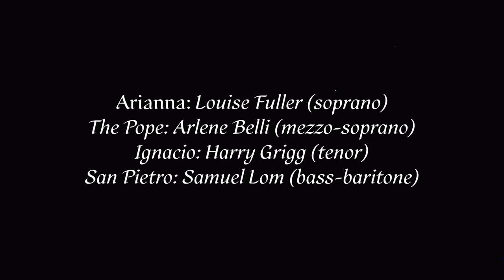The Burning Question (2023)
The Music Troupe

Words: Norman Welch & Edward Lambert, with additional material by Ambrose Bierce and the Latin Requiem Mass
Design: Tabitha Benton-Evans
Revival director & movement: Jenny Weston
Arianna: Louise Fuller (soprano)
The Pope: Arlene Belli (mezzo-soprano)
Ignacio: Harry Grigg (tenor)
San Pietro: Samuel Lom (bass)
Piano duet: Elspeth Wilkes, Stephen Westrop

A new Italian-style comic opera about a female pope who has passed into the afterlife.

Attended by a demonic manservant and an angelic maid, the first female Pope has died. She now wants nothing less than a cosy retirement in paradise, but Someone has other ideas and the elevator going upwards gets stuck. It's a Day of Wrath! What does St Peter, the Caretaker, know? Does he hold the key to the plot? Accompanied by piano duet and a choir of heavenly voices, this is a satire that confronts the ridiculous, the sublime, love, death and comic opera all at the same time.

On Sunday 1st September 2019, the lift carrying Pope Francis to the Papal balcony got stuck. In the opera, this incident becomes a Dantesque dilemma concerning the destination of the soul. In this case, the Pope, now dead, is female. “She’s done some mighty good by cleansing the Church as only a woman could” - and so she’s now destined to carry on the good work in Hell. Ignacio, the demon valet, Hades’ son, is worried how daddy will react to a woman in charge. In any case, the Pope refuses the offer, but this begs the question - why is the lift not taking her skywards?  It takes a visit from St Peter to sort things out: it’s revealed that the Pope had a son from an affair with the Goddess of the Underworld... now a lusty young man, Ignacio’s desire for Arianna, the chambermaid, must produce the sparks that will ignite the cleansing fire of Purgatory.

“Pope Francis has said he got stuck in a lift for 25 minutes at the Vatican and had to be rescued by firefighters. The pontiff apologised to the faithful gathered in St Peter’s Square on Sunday for showing up seven minutes late to his traditional noon appointment with the public. Apparently referring to electric power, Francis said a “drop in tension” caused the problem. He said he was rescued by Holy See firefighters and asked the people in the square to applaud them.” (The Guardian, 01/09/2019)